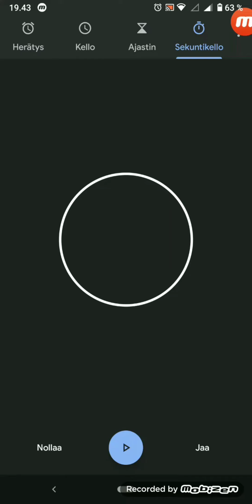MUN SEKUNTIKELLOON TULEE 10 000 TUNTIA TÄYTEEN! **Epic**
Joo, varmaan kukaan katsojista (paitsi osa mun kavereist) ei tienny et mul on ollu tämmönen sekuntikello päällä, mut joo. Epic moment